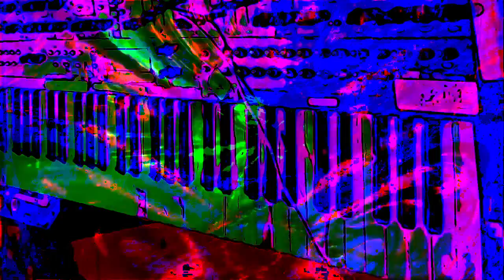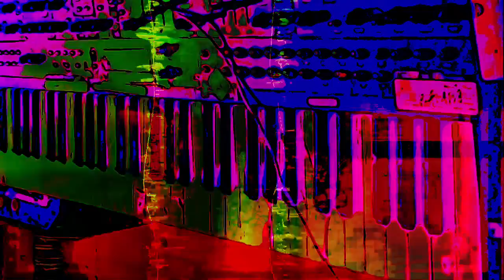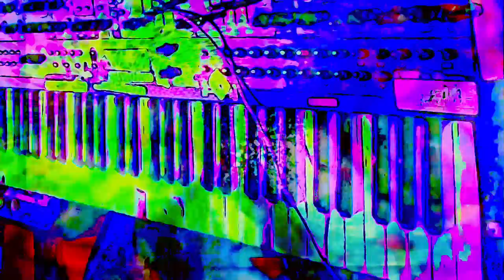The 16:28 minute long videos getting made and uploaded. *Photosensitivity Warning*